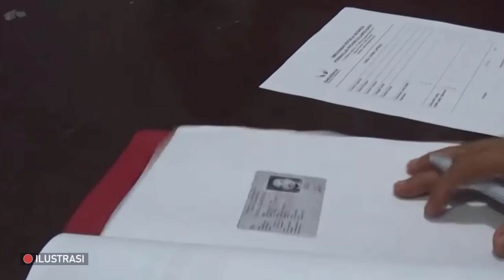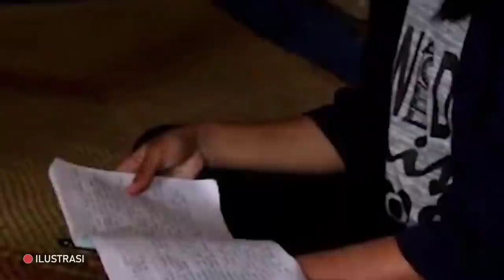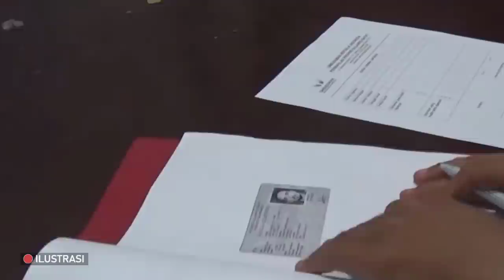GEGER GEDEN🔥PASCA GAGALNYA KRISTINA JADI PASKIBRAKA, KADISPORA SULBAR SIAP DICOPOT❓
Polemik penggantian calon Paskibraka asal Sulawesi Barat (Sulbar) yang bertugas sebagai Paskibraka di Istana Negara, Jakarta, kini memasuki babak baru.
Ombudsman RI Perwakilan Sulawesi Barat telah menyerahkan hasil pemeriksaan terkait dugaan maladministrasi yang dilakukan Dinas Pemuda dan Olahraga Sulbar ke Sekretaris Provinsi, Muhammad Idris, Senin (16/8/2021).
Kepala Perwakilan Ombudsman Sulbar, Lukman Umar, mengatakan bahwa pihaknya menemukan tiga dugaan pelanggaran maladministrasi yang dilakukan pihak panitia seleksi.
Pertama yakni panitia dalam hal ini Dinas Pemuda dan Olahraga (Dispora) Sulbar tidak menghubungi Nuraliyah sebagai pengganti Kristina. Hal kedua yakni melakukan pergantian yang tidak sesuai prosedur.
"Maka Ombusdman menganggap Dispora Sulbar melakukan tindakan yang tidak patut karena alasan lupa dan kebingungan dalam penggantian peserta cadangan, itu tidak sesuai dengan berita acara yang ditandatangani langsung oleh Kepala Dinas Dispora Sulbar, Muhammad Hamzih dan beberapa tim seleksi," kata Lukman Umar, Rabu (18/8/2021).

"Kita menganggap penyimpangan prosedur maladministrasi dalam berita acara pergantian peserta utama tidak melalui prosedur. Cadangan utama Nuraliyah dari Pasangkayu sebagai pengganti Kristina justru yang menggantikan Anggie F Tamuntuan," sambung dia.
Hal ketiga, lanjut Lukman, Kepala Dispora Sulbar Muhammad Hamzih dianggap tidak berkompeten menjalankan tugasnya dalam melakukan seleksi peserta Paskibraka.
"Itulah kita anggap tidak kompeten menjalankan tugasnya sesuai semestinya, dalam hal ini tidak menjalankan petunjuk teknis Paskibraka sesuai dengan lampiran dua peraturan Menteri Pemuda dan Olahraga Republik Indonesia nomor 14 tahun 2017 tentang perubahan aturan Menteri Pemuda dan Olahraga Republik Indonesia nomor 065 tahun 2015 tentang penyelenggaraan Pasukan Pengibar Bendera Pusaka," paparnya.
Menurut Lukman, pihaknya menerima dua pengaduan, yakni pengaduan pihak keluarga Kristina terkait hasil swab yang hasilnya positif COVID-19. Jelang 3 hari kemudian dilakukan swab ulang dan hasilnya negatif COVID-19 sehingga pihak keluarga Kristina tak terima.

Pengaduan lainnya dari pihak keluarga Nuraliyah karena yang bersangkutan masuk sebagai cadangan seleksi Paskibraka ke tingkat nasional, namun Dispora Sulbar tak menghubunginya, sehingga Anggie F Tamuntuan yang mewakili ke tingkat nasional yang merupakan cadangan seleksi Paskibraka tingkat provinsi.
Lukman menambahkan, pihaknya menunggu tindakan korektif Pemprov Sulbar terkait dugaan maladministrasi yang dilakukan Dispora dan memberi waktu 30 hari untuk melakukan evaluasi.
"Kita beri waktu 30 hari, 14 hari ke depan kita akan tanya apakah sudah dilakukan atau tidak. Kalau sampai 30 hari tidak tidak ada balasan atau tindakan ini, maka pengaduan ini akan dilanjutkan ke Ombusdman RI. Ketika Ombusdman RI mengambil alih, maka ujungnya nanti rekomendasi yang wajib dilaksanakan oleh atasan terlapor dalam hal ini gubernur," kata Lukman.